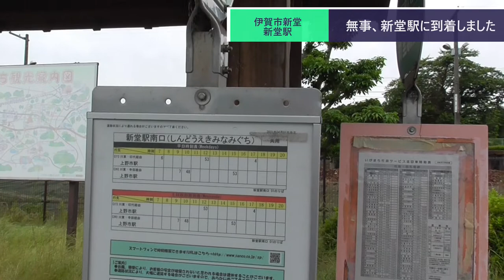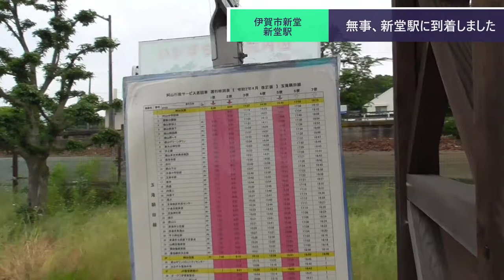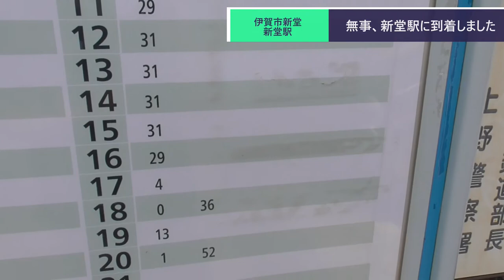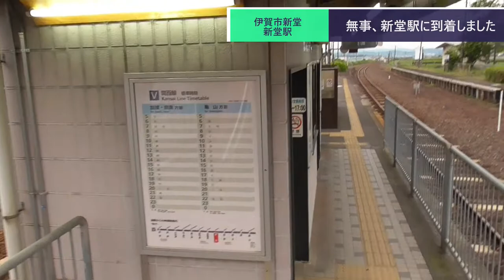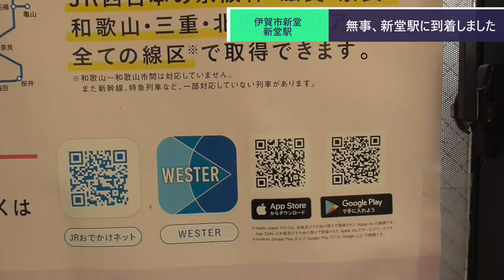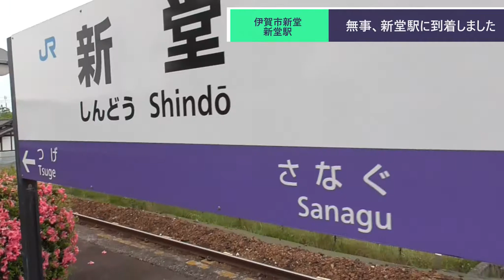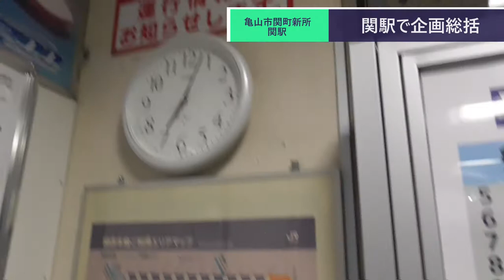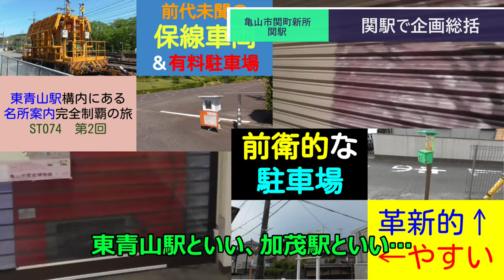ST077'9 新堂駅をプチ探検して関駅で総括【そうだ、柘植いこう】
無事新堂駅へ辿り着いたので、駅構内を軽く探索し、関駅に戻って旅の総括をしました。
　それにしてもエコ駐車場システムは最近流行ってるんですかね？

当動画関連サイト・チャンネルはこちら↓

関連動画はこちら↓
ST074'2　東青山駅で行き違うひのとりを眺め、目の前にある青山トンネルと四季のさとをクリアする【東青山駅構内にある名所案内完全制覇の旅】

ST042'8「駅前散歩：JR加茂駅（東側・前衛革新的な駐車場編）」【近鉄加茂駅とJR加茂駅を間違えてしまった】